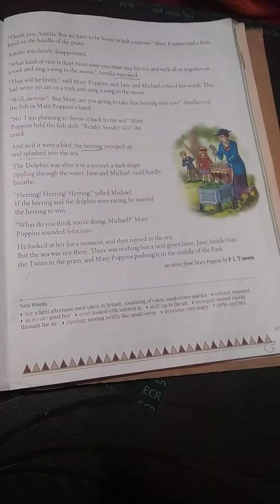GUL MOHAR ENGLISH READER CH- 11 A TUESDAY QUESTION ANSWER